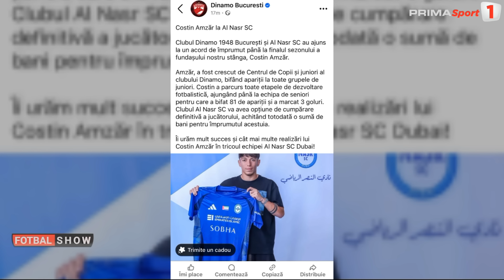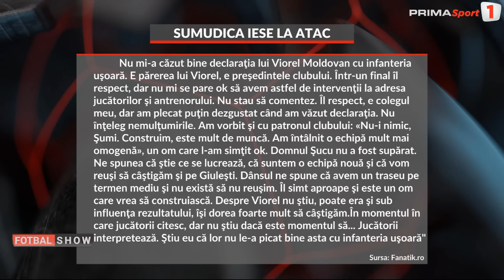Șumudică, "dezgustat" de Viorel Moldovan. Meme: "Nu pot vorbi de funie în casa spânzuratului"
Silviu Tudor Samuilă i-a avut invitați pe Meme Stoica și pe Cristi Pulhac în emisiunea în care s-a vorbit despre Sepsi - FCSB 0-1, dar și despre declarațiile lui Viorel Moldovan și Marius Șumudică.